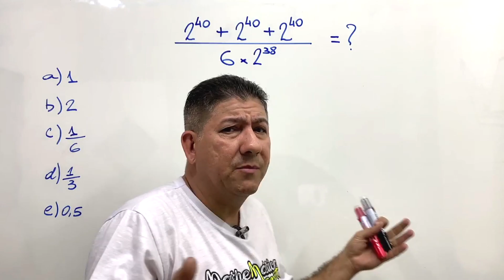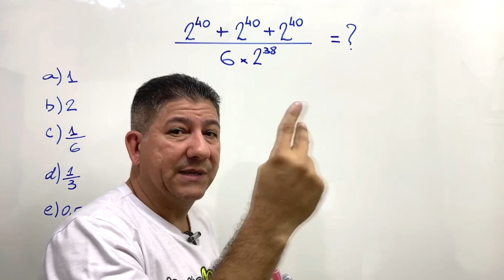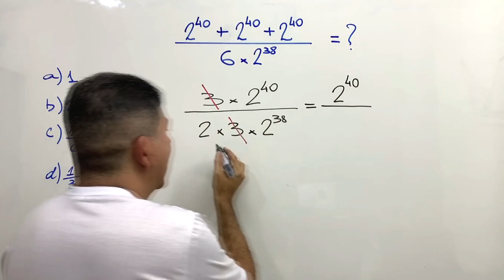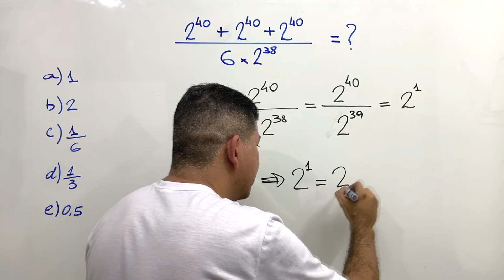PROBLEMA DE POTÊNCIAÇÃO | Prof Robson Liers | Mathematicamente